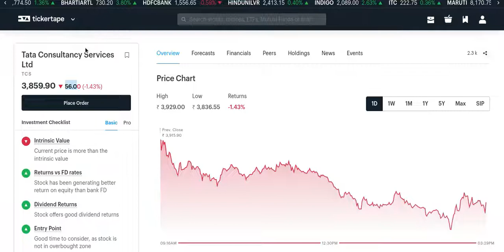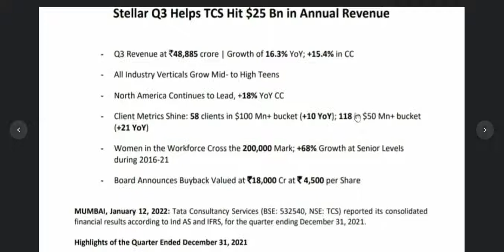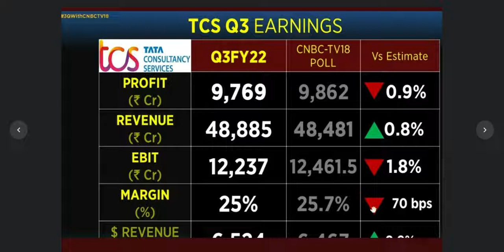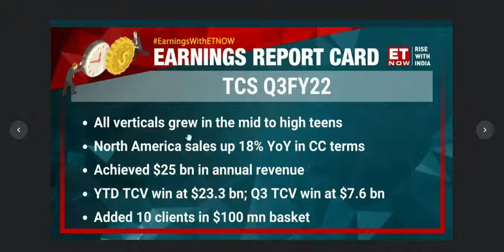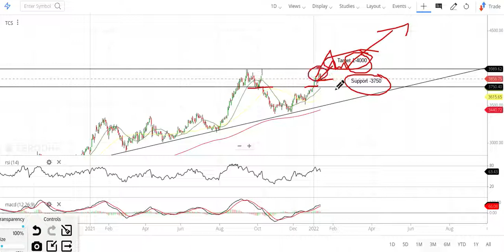TCS quarterly results | TCS latest news | Dividend + Buy Back | TCS share news today | TCS Target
This is our personal view and this video is created for Educational and Awareness purpose. Equity investments are subject to market risk hence please do consult your Financial adviser before investing in any stock. Do Perform your own analysis before investing in any stocks. We do not provide any advice/tips on Investment or recommend buying and selling any stock. We neither take guarantee of profit nor stand responsible for any losses of any recipient.